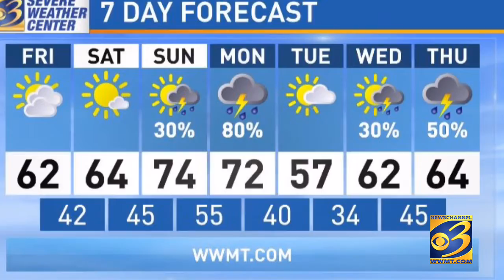Your Good Looking West Michigan Weekend Weather 4.22.16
The warmest part of your weekend, where storms are a concern Sunday. Have a fabulous weekend!